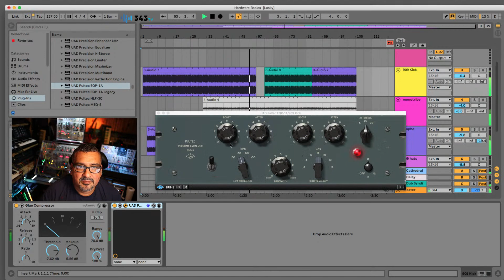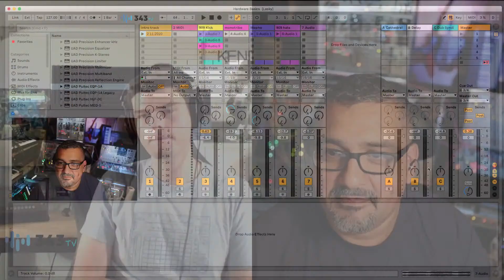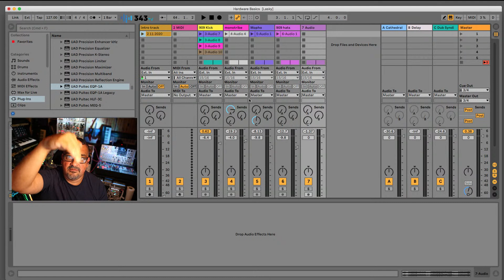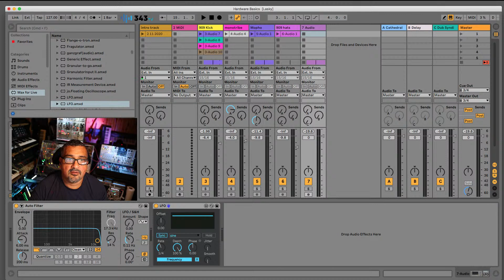Hardware Basics with Abe Duque Episode 006 | 343 TV